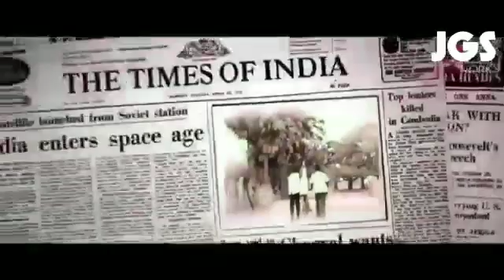JGS Tribute 2 APJ Abdul Kalam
The Missile Man Of India 🇮🇳